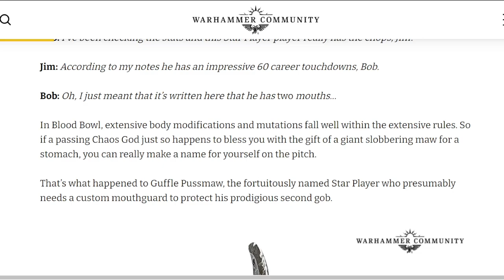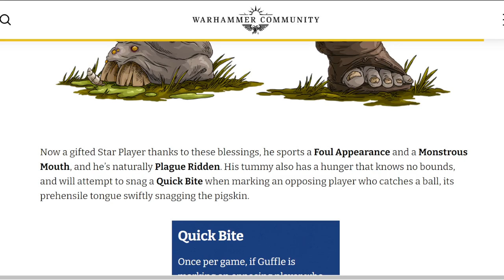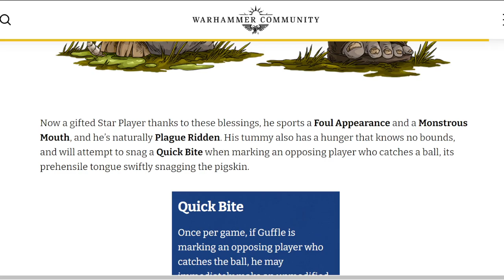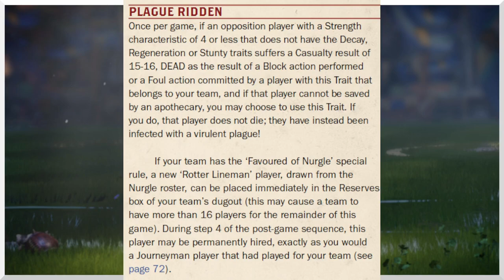GUFFLE PUSSMAW New Blood Bowl Star Player Reveal!